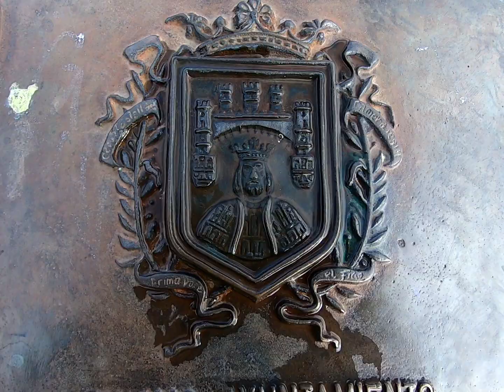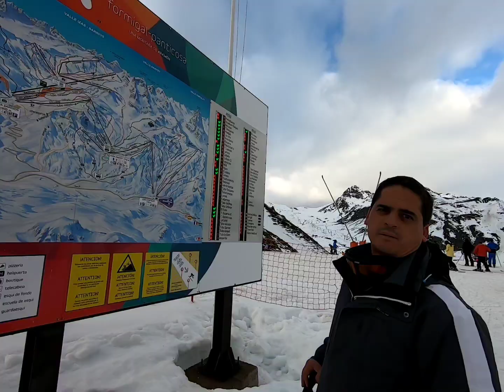202212 - Burgos + Formigal